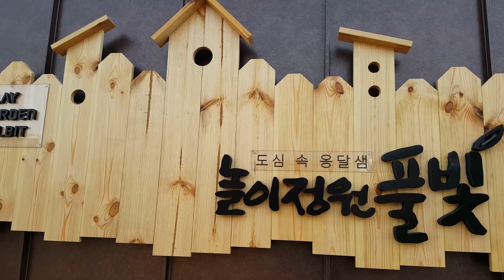Making a wood garden signs and wood BENCH | Outdoor sign 나무간판, 의자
정원에서 사용할 실외 나무간판과 나무의자.

HAPPYTREE 행복한나무
BGM